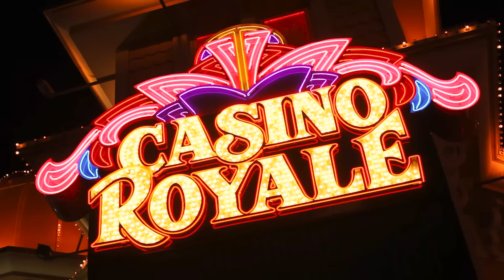Joensuu - kasinokaupunki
Joensuulle on turha nokitella. Panoksena on RAY:n uusi kasino, kun Joensuu iskee pöytään kovimman käden ja jättää Kuopion, Turun ja Oulun nuolemaan näppejään. Joensuun kaupungin RAY:lle kasinohakemusta varten teettämä video (2016).

Director: Heikki Oinonen, DoP: Matias Vihko, Script: Jouni Räsänen, Arttu Käyhkö, Prod: Jouni Räsänen, Company: kojufilm.com